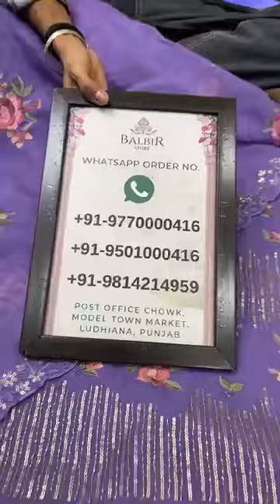Balbir Store Latest Collection LIVE! New Unstitched Suits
Whatsapp Order Number:
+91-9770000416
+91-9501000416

Shipping Worldwide

BALBIR STORE went live with this video on their Facebook Page on  16 -NOVEMBER , 2023.

 / balbirstore

 / balbirstore

WhatsApp Order Number:
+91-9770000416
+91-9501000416